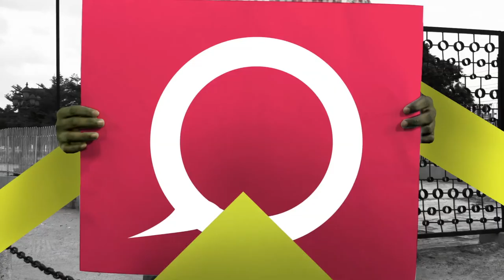#‎WordOnTheStreet‬ | @Sandile_GQ chats to @Manthe_Ribane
Redbull Music Academy Weekender Johannesburg
60 artists, 4 days in 1 city.

Happening from the 1 Sept to 4 Sept 2016

@Sandile_GQ chats to @manthe.ribane who is performing at the event.
Get your tickets and make sure you’re there alongside @MTVBaseSouth